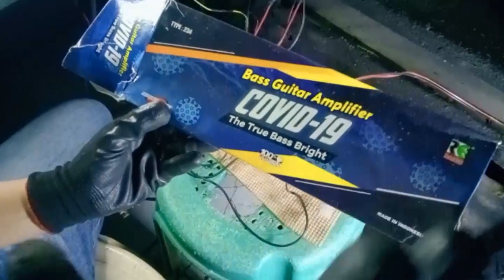Covid 19 BASS AMP Ranic 100 watts Wiring ba problima? PANOORIN MO ITO!!!!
Covid 18 Brught BASS AMP Ranic from Indonesia 100 Watts
P1000 From online
Bass Guitar Amplifier COVID-19 The True Bass Bright.
Amplifier kit for guitar and bass

- Supply: ct 12 - 15vac ct 3a to 5a
-Tr Final TIP41C.
-White Mono
-Controller:Volume,Bright Level,master,treble,middle and Bass.
-Bright On button.
-Size Panel: 300 x 60 mm.
-PCB Size: 220 x 58 mm.
-Dimensions: 300 x 60 x 100 mm.
-100 Watts

A Multi-Media Company established since 2007 in Cotabato City and owned and manged by Nhedz Veranek Sanzo